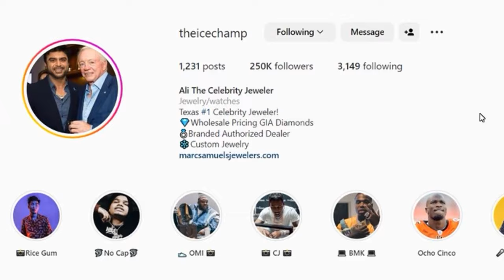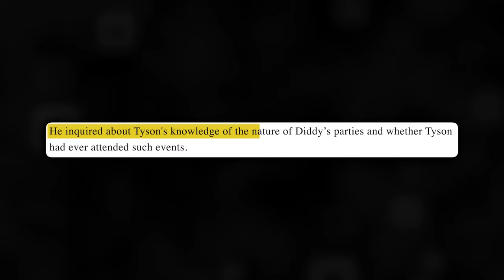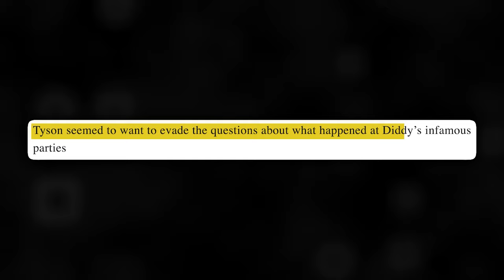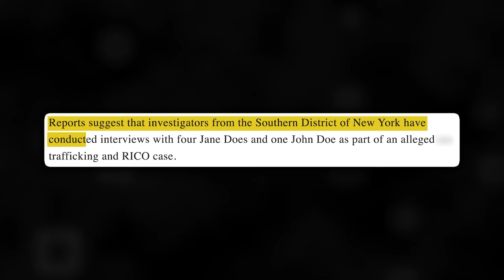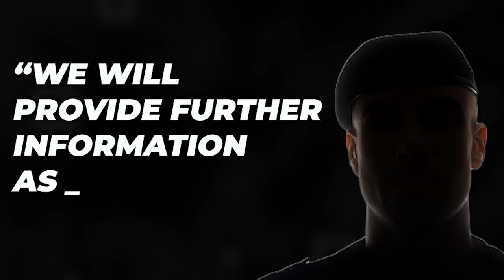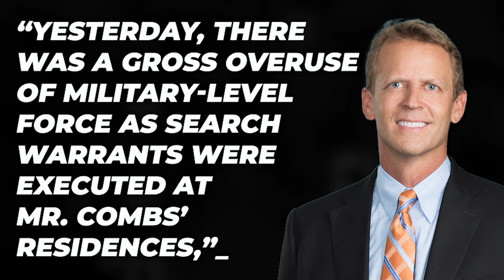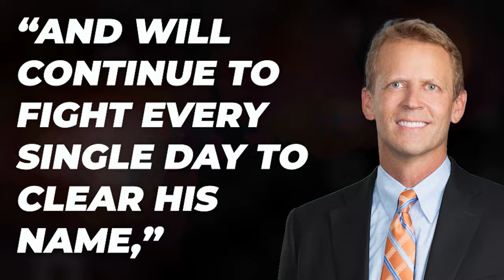JUST NOW: Mike Tyson EXPOSES Diddy’s Gay Parties (New Leaked Footage)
It's not often Mike Tyson comes out of his shell and adds to the ongoing drama in the rap game. But when he does, you’re gonna want to listen to what he’s kept guarded in that mind of his. Diddy’s walls have been crumbling down lately, and Mike Tyson has something to say about the situation. Keep watching till the end of this video to see Mike Tyson exposes Diddy’s gay parties (new leaked video). Trust me, you don't want to miss this!